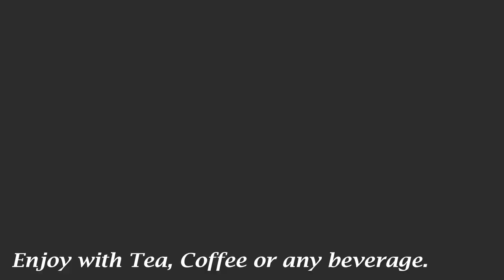Samosa Pinwheels Recipe | Aloo Bhakarwadi | Quick Snack Recipe | Flavours Of Food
Hey Guys!
Here's a video on how to make Samosa Pinwheels, also known as, Aloo Bhakarwadi.

Ingredients:
(For Dough)
Maida- 1.5 cups

(For Stuffing)
Boiled & mashed potatoes- 2 cups
Chopped onions-1/4 cup
Green chillies- 1 tbsp